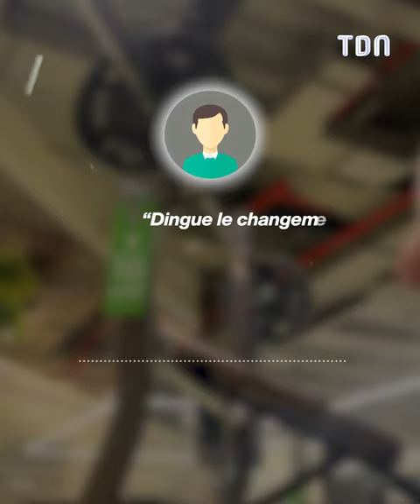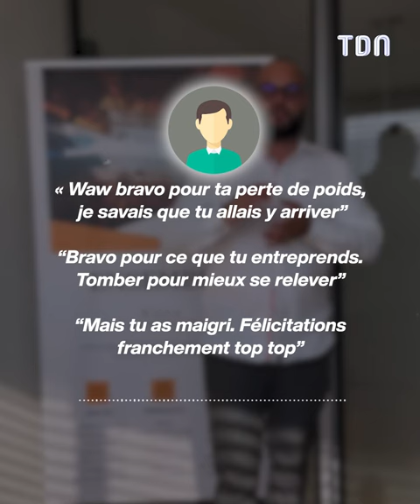Nikola Lozina métamorphosé, il montre son incroyable perte de poids 😳